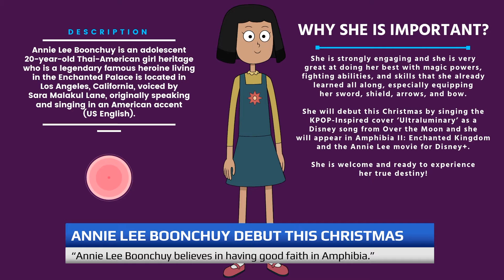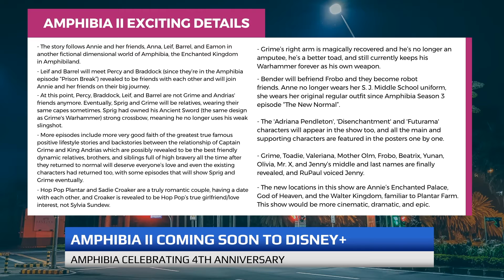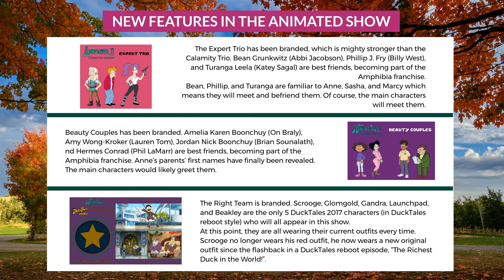Amphibia Franchise Started Growing Powerfully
It's a dream come true! The Amphibia Animated Musical Poster video and 'Everyone Believed In Amphibia!' Redbubble campaign were made calling out to the audience, turning a single show into a powerful global multimedia franchise!

Everyone believed this Amphibia culture was really amazing and very famous than ever!

This announcement is presented by Bret Hirst on @FoxNews.